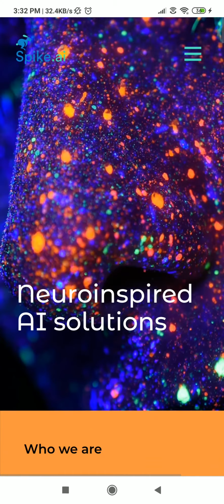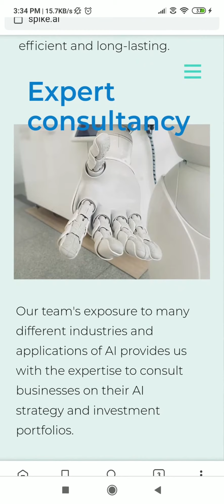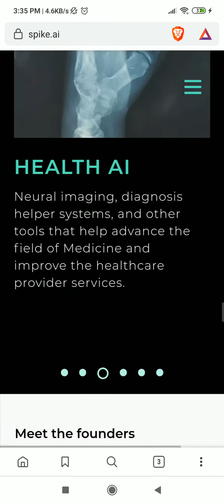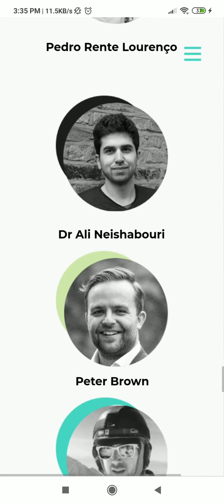Spike.ai AI solutions